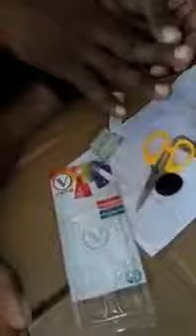Original sulemani hakik